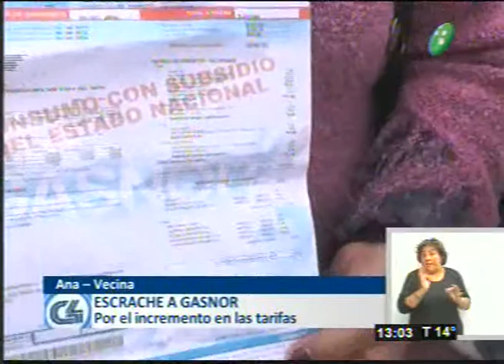Escrache a Gasnor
Programa:C4Noticias
Ana, Vecina
Escrache por el aumento del gas